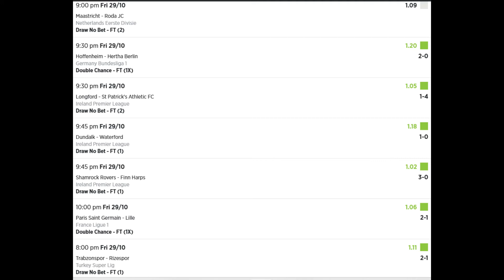Results Betslip 2 Jeral Betting Tips 29 10 2021 - football betting tips high success rate 100%!!!